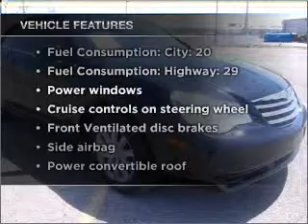2010 Chrysler Sebring - Amarillo TX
Year: 2010
Make: Chrysler
Model: Sebring
Trim: LX
Engine: 2.4 liter inline 4 cylinder 16 valve
Transmission: 4-Speed Automatic
Color: Brilliant Black Crystal Pearlcoat / Black Cloth Top
Mileage: 32320
Address:
7800 I-40 West